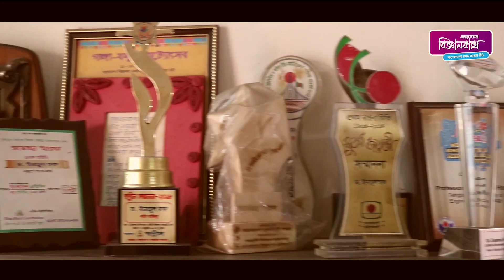Actor Dr. Enamul Haque wants everyone to have a bigganbaksho ! OnnoRokom Bigganbaksho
ঘরে বসে অনলাইনে বিজ্ঞানবাক্স কিনতে "ডিসকাউন্ট কোড- I LOVE BIGGANBAKSHO" ব্যবহার করে জিতে নিন আকর্ষণীয় ছাড়! অর্ডার করতে এবং বিস্তারিত জানতে কল করুন- 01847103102

আমাদের সবগুলো বিজ্ঞানবাক্স

14. জায়ান্ট পিক্সেল এবং পেরিস্কোকপ

বিজ্ঞানবাক্স - স্মার্ট কিট

শিশু কিশোরদের হাতে কলমে বিজ্ঞান শিক্ষার জন্যে অন্যরকম বিজ্ঞানবাক্স কাজ করে চলেছে ক্রমাগত। ইতিমধ্যেই বিজ্ঞান জনপ্রিয়করণ সমিতির সদস্যরা ২০০০+ স্কুলে বিজ্ঞানবাক্সের এক্সপেরিমেন্ট হাতে কলমে  দেখিয়ে শিক্ষার্থীদের মধ্যে বিজ্ঞানের প্রতি কৌতূহল তৈরি করতে কাজ করছে।

একুশে পদকপ্রাপ্ত অভিনেতা এবং নাট্যকার, বাংলাদেশ প্রকৌশল বিশ্ববিদ্যালয়ের প্রাক্তন শিক্ষক ইনামুল হক স্যার আমাদের বিজ্ঞানবাক্স দেখে অভিভূত হয়েছেন। আশাবাদ ব্যক্ত করেছেন বিজ্ঞানবাক্স শিশুদের মেধার বিকাশে ভূমিকা রাখবে। আরো অনেক কিছুই বলেছেন। চলুন শুনি তার মুখেই।